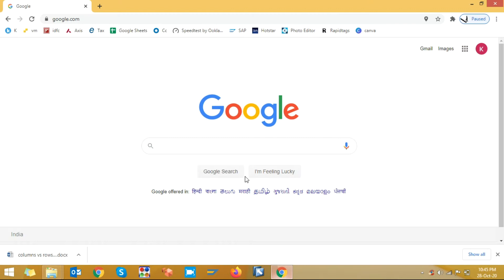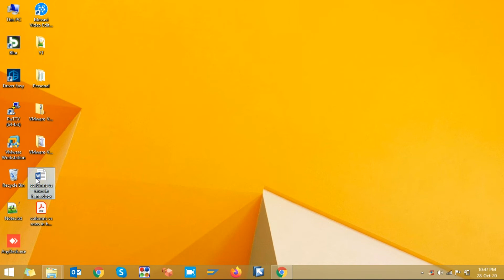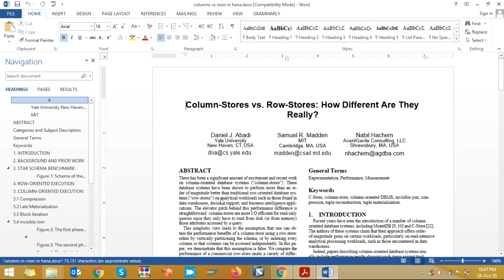How To Convert Word to PDF | Convert word document to PDF file without any software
KKVlogs KKTechSolutions How To Convert a Word document to PDF (Easy)

In this video I will show you how to convert word to pdf document without any software.